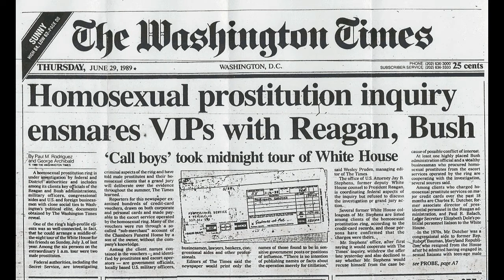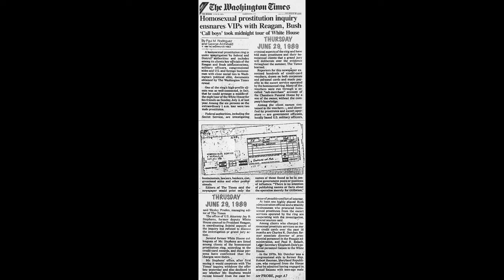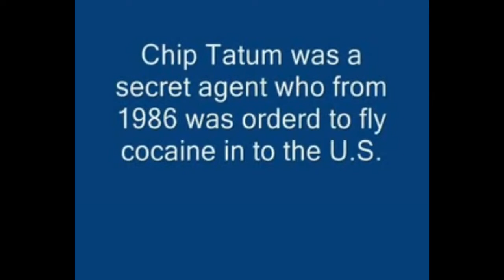Truths layers Removed Pandora's Box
The lie in believe The layers protecting Truth Removed.
White house Call boys, cocaine, Mind Control.
What is Hope?